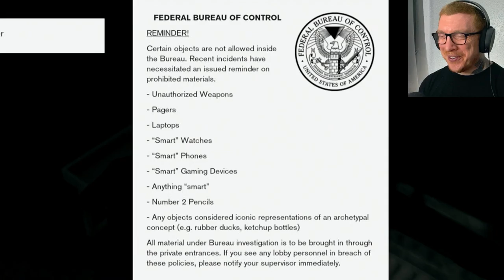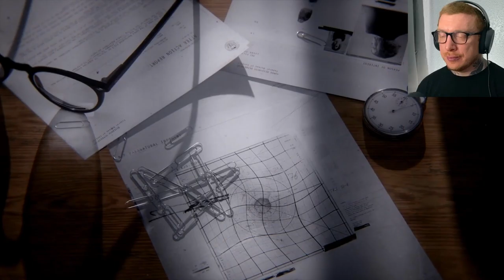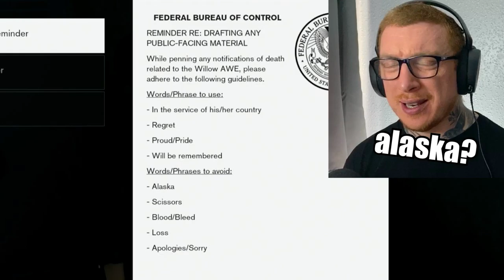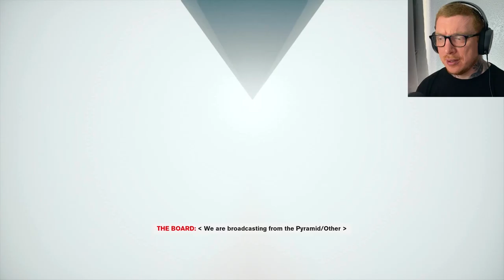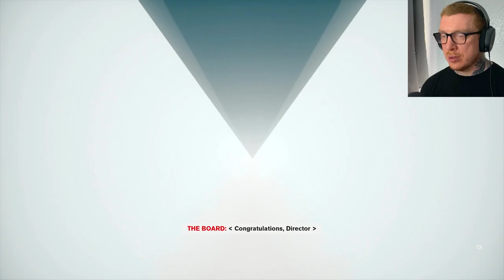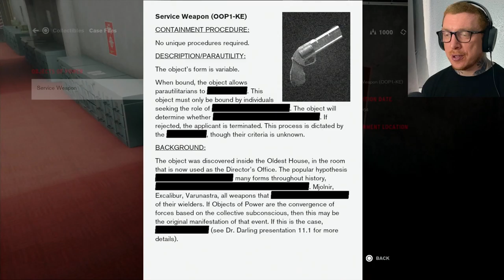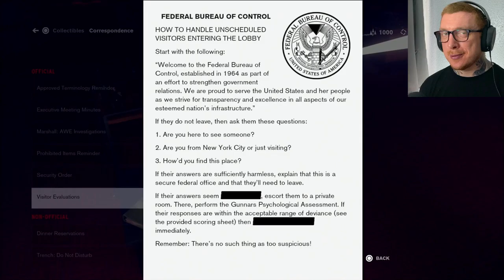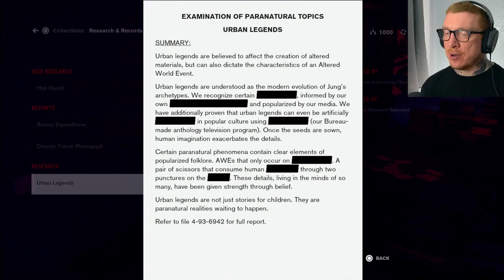WELCOME TO THE OLDEST HOUSE | Control | Playthrough (Part 1)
Jesse Fadden has arrived at the Federal Bureau of Control in search of answers to questions that have haunted her for seventeen years since the abduction of her baby brother by members of the government agency.  But when Jesse arrives at the Oldest House, the home of the Federal Bureau of Control, finding answers is going to be more complicated than originally anticipated.

My Control let’s play series and blind playthrough gameplay on the PS4 Pro (Playstation 4) with commentary in HD 1080p.

► GAME SYNOPSIS
DISCOVER A WORLD UNKNOWN

► DEVELOPER: Remedy Games
► PUBLISHER: 505 Games
► GENRE: Third-Person Shooter/Action Adventure
► RELEASE DATE: 27th August 2019
► PLATFORMS: PlayStation 4, Xbox One, PC